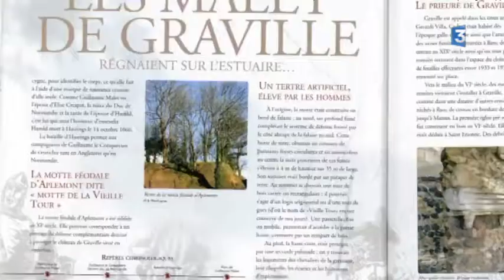Le Havre en BD - Reportage Fr3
Les éditions Petit à Petit ont fait paraître en 2016 la BD "Le Havre, tome 1: de la Préhistoire à la Révolution". Entretien avec Dominique Delahaye (Scénariste), Béatrice Merdrignac (Historienne) et Yves Boistelle (Dessinateur).